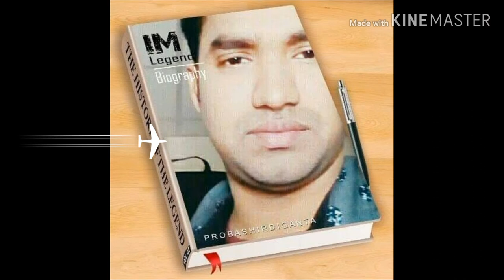Feni Govt. College.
Political science, Feni Govt. College